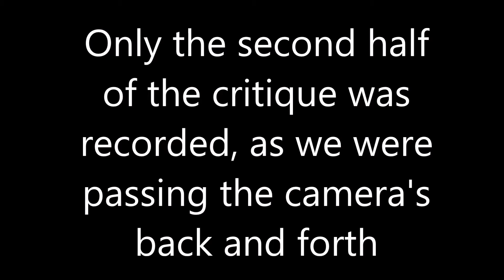A'Ezzard du Dantero - 2018 IPO Regional Championships IPO3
Ezzards protection routine and a portion of the critique from the 2018 IPO Regional Championships.  Judge: Frank Phillips Helpers: Kris Taylor - Front half, Mark Pellon - Back Half Ezzard is a 6 year old male Belgian Malinois owned by Dave Knopp.